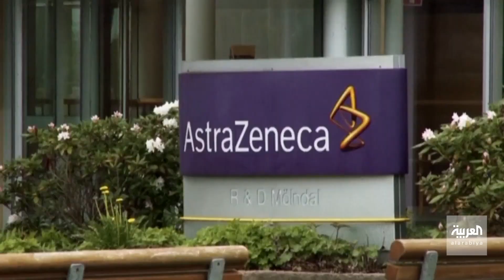تفاعلكم : لماذا أوقفت دول أوروبية لقاح استرازينيكا؟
تعرف على كافة تفاصيل أزمة لقاح أسترازينيكا وأسباب تعليق استخدامه في دول عدة ، في حين استمرت دول كثيرة في استخدامه ضد كورونا.. ضيف تفاعلكم د. اسلام حسين المختص في علم  الفيروسات يجيب مع سارة دندراوي